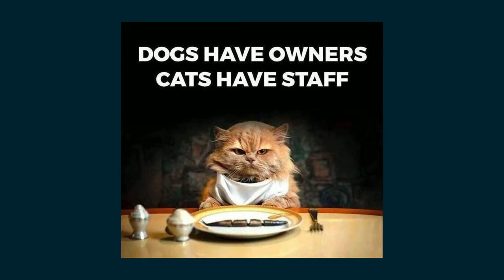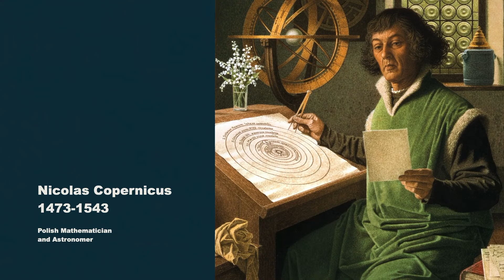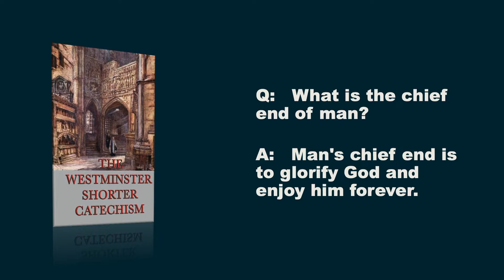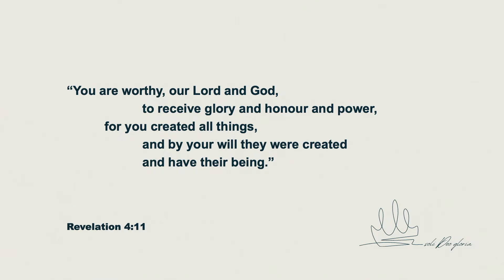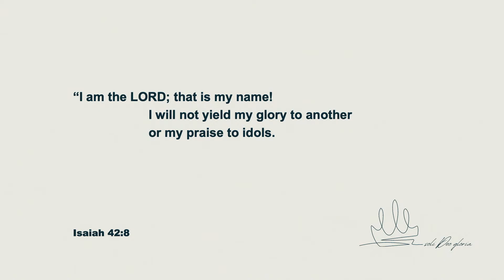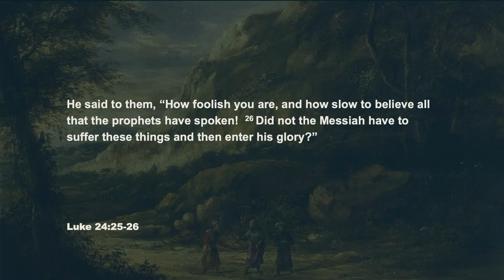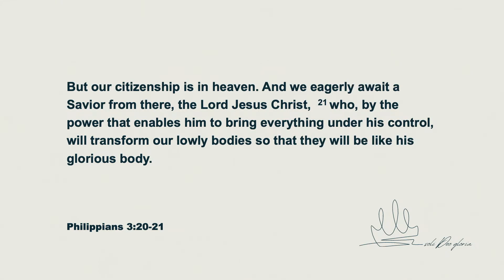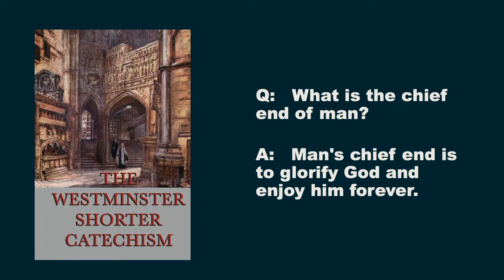Al Stewart | For God's Glory Alone: Why does God save me? (Ephesians 1:1-14)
Sermon: For God's Glory Alone: Why does God save me?
Speaker: Al Stewart
Date: Sunday, 6 August 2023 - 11:00 am Service